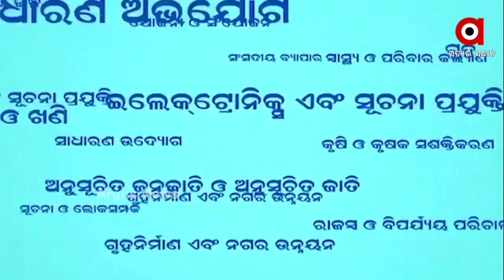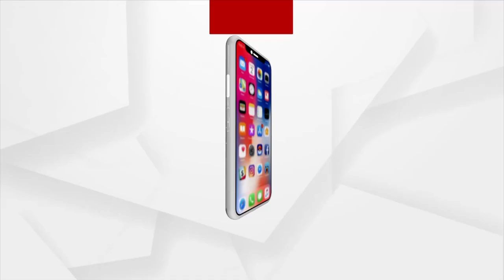ରାଜ୍ୟ ସରକାରଙ୍କ କରୋନା ସମ୍ବନ୍ଧୀୟ ସୂଚନା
ରାଜ୍ୟ ସରକାରଙ୍କ କରୋନା ସମ୍ବନ୍ଧୀୟ ସୂଚନା: ମାସ୍କକୁ କିପରି ସଠିକ୍ ଭାବେ ପିନ୍ଧିବେ?